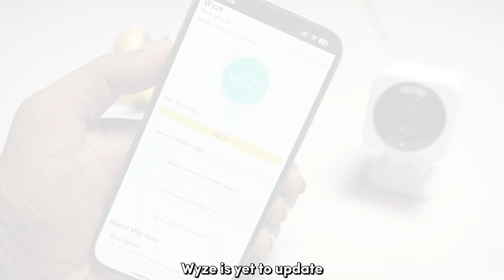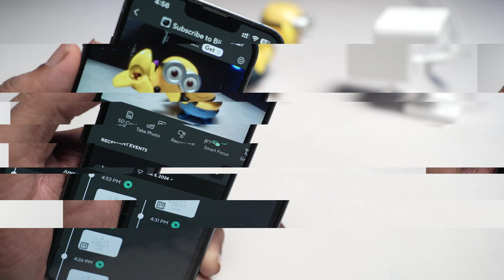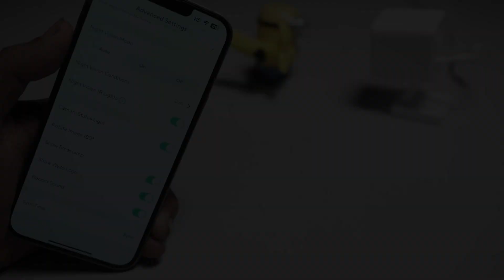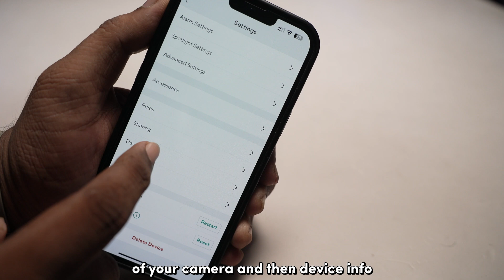Wyze Cam V4 Audio Issues: How to Fix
Struggling with audio issues on your Wyze Cam v4? You're not alone, and we're here to help! In this video, we'll walk you through step-by-step solutions to resolve these problems for good. From troubleshooting compatibility issues with Echo devices and tweaking Wyze app settings, to checking your camera's hardware and ensuring your firmware is up-to-date, we've got you covered. If all else fails, we'll guide you through a factory reset to start fresh.